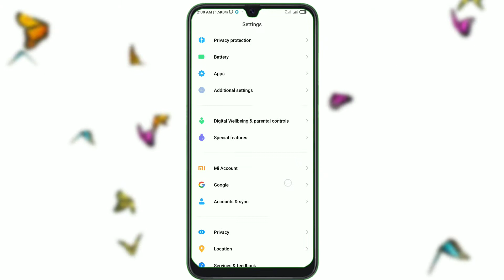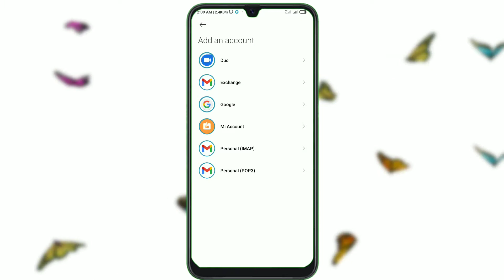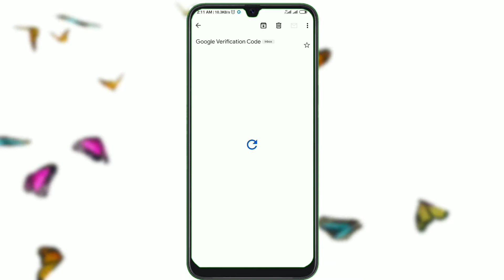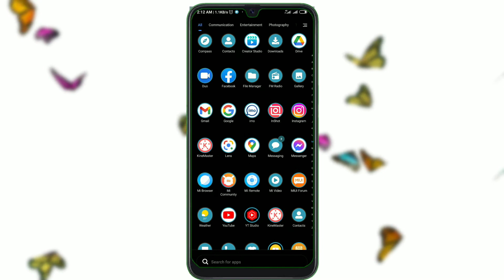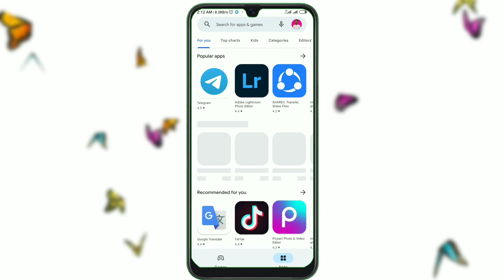reset gmail password । how to recover gmail password | reset google password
how to recover gmail account password.how to reset google account password.how to forget gmail account password 2022.forgot gmail password
Reset your password
Follow the steps to recover your account. reset gmail password  in android phone . You'll be asked some questions to confirm it's your account . change gmail password on android phone and an email will be sent to you.
Check your Spam or Bulk Mail to recover gmail password folders.
To request another email, follow reset gmail account password easily the steps to recover your account .
Check all email addresses you might've used to sign up or sign in to your account.
2. Choose a password that you haven't already used with this account. Learn how to create a strong password.